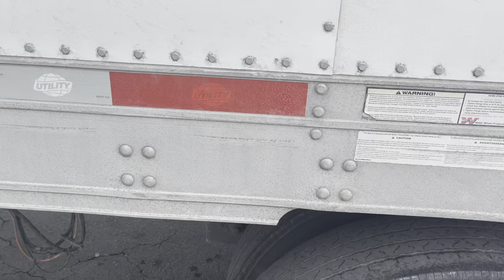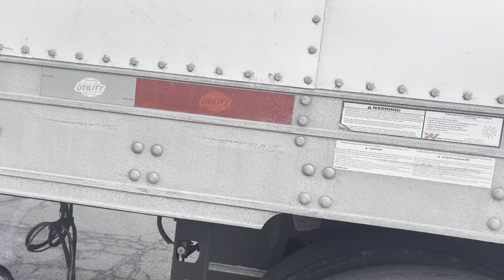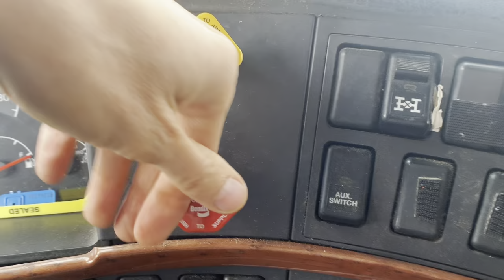Dasha Explains How To Slide Tandems